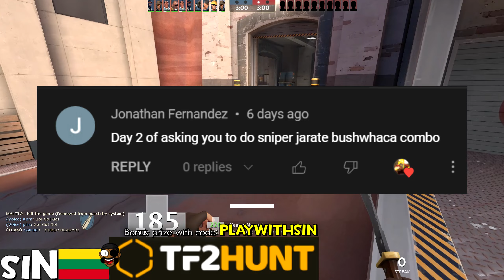The Annoying Pissman🔸TF2 Sniper Gameplay 2023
Bonus prize and +5% deposit with code: PLAYWITHSIN

No Commentary TF2 Sniper Gameplay 2022 Team Fortress 2 The Piss Rifle
Sydney Sleeper No Commentary Jarate Bushwacka

Hud: Broesel-Hud